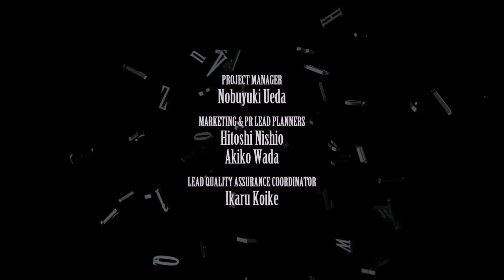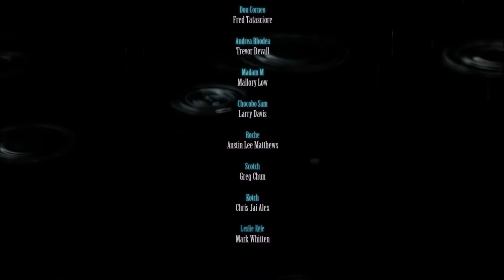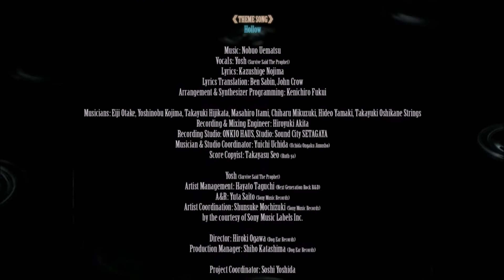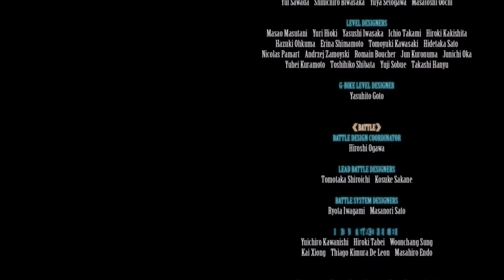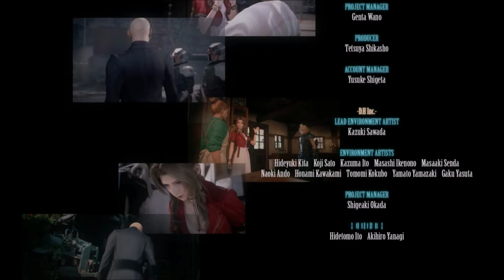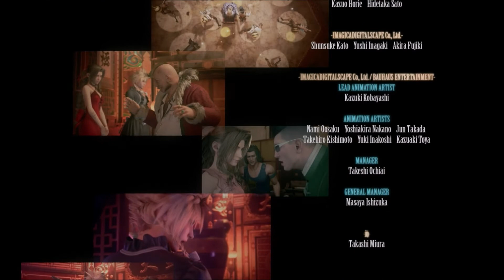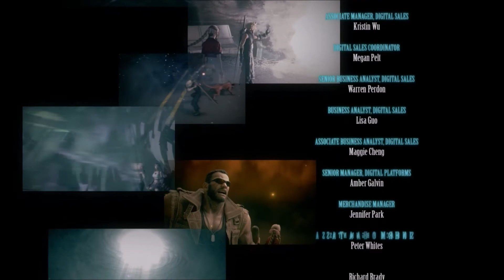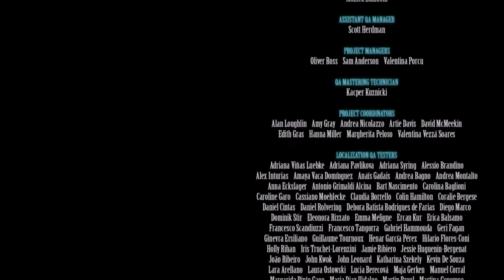[New Player] FF7 Remake BLIND pt:42 (The Journey Continues...)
Square... don't do this, please don't give us hope!!! (Also, end credits too...)

(Warning: Language and Violence, not made for kids under 13 years old)

Anyways, yeah we finally reached the ending, see you guys for the rest of the story in Part 2!

I have yet to play Crisis Core (and any other FF game for that matter...) to know more about Zack and Cloud's history together.